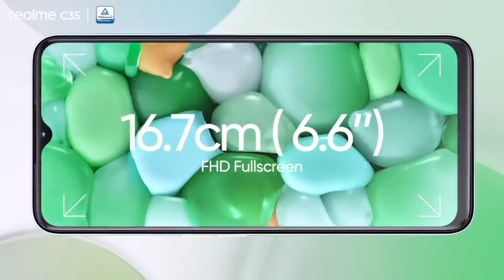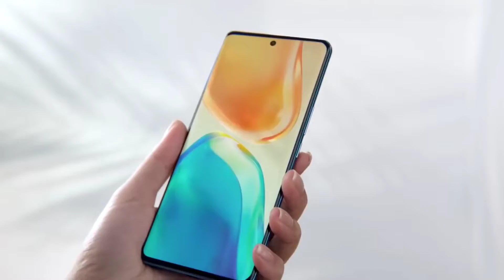Top 5 Best Smartphone Under 13000 | Best smartphone under 13000 in 2022 | The Creative Tips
Hello guys kaise hai aap sab guys is video me mai aap ko batane waala Top 5 best smartphone under 13000